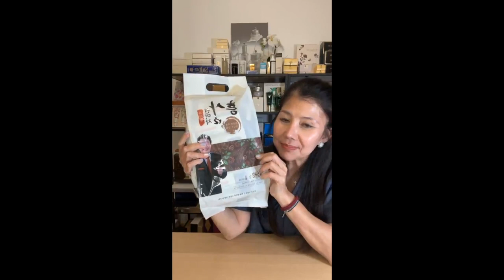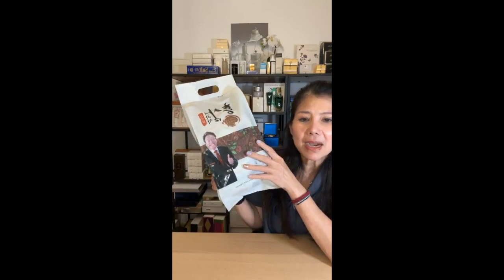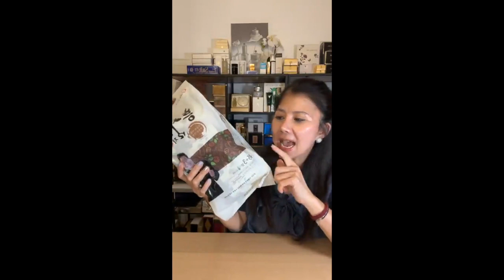Red Ginseng Cheonmacha Cereals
Samsung KY Food Red Ginseng Cheonmacha Cereals Presentation Ha Hoang

Cheonmacha is a kind of health tea that is a nourishing tonic that has many beneficial effects on the body. Cereal supplements omega-3 and many other vitamins such as A, B1, B2,... thereby helping to strengthen the immune system and improve the brain. Helps the elderly prevent cardiovascular diseases, blood sugar, blood cholesterol and improve memory. Improves health and resistance, reduces fatigue, helps stay alert, has a diuretic effect, cools the body, reduces bone and joint pain, numbness in the limbs and improves sleep quality.

Benefits: Is one of Korea's "three great herbs" along with Ganoderma and ginseng, has good effects in preventing and supporting the treatment of neurological diseases, brain, heart, headache, joint pain, stabilize blood pressure, prevent stroke.